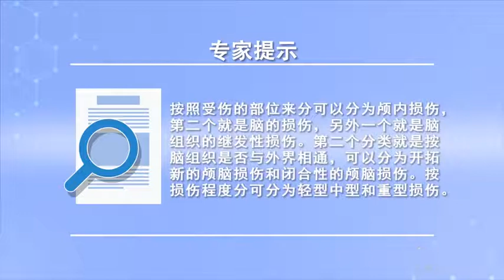脑外伤的分类有哪些 任红兵 重庆市第九人民医院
脑外伤分类主要根据损伤的部位脑组织是否跟关节相通、时间及损伤程度几个方面。一是按照受伤部位可分为颅内损伤，包括头皮、颅底或颅骨损伤、脑的损伤、脑组织的继发性损伤。主要分为脑震荡、脑挫伤脑裂伤、弥漫性损伤、颅内血肿、硬膜外硬膜下血肿或脑内的血肿。二是按脑组织是否与外界相通，可以分为开拓性颅脑损伤和闭合性颅脑损伤。开放性颅脑损伤根据症状出现时间可以分为急性亚急性和慢性。三天内为急性损伤，三周后为慢性损伤，三周和三天之间为亚急性损伤。按损伤程度可分为轻型、中型和重型损伤。

What are the classifications of brain injury
The classification of brain injury is mainly based on whether the brain tissue is connected with the joint, time and degree of injury. First, according to the location of the injury, it can be divided into intracranial injury, Including scalp, skull base or skull injury, brain injury, secondary injury of brain tissue. It can be divided into concussion, contusion, diffuse injury, intracranial hematoma, extradural hematoma or intracerebral hematoma. Second, according to whether the brain tissue is connected with the outside world, It can be divided into open brain injury and closed brain injury. According to the time of symptoms, open craniocerebral injury can be divided into acute subacute and chronic. Acute injury within three days, Three weeks later, it was chronic injury, There was subacute injury between three weeks and three days. According to the degree of damage, it can be divided into light, medium and heavy damage.